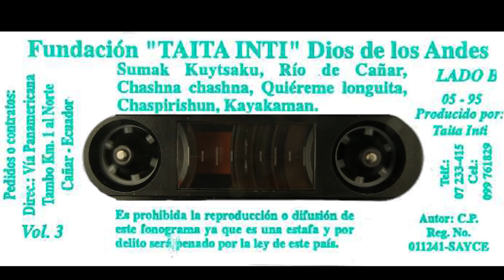TAITA INTI - Quiéreme Longuita Vol. 3 ▷ (Audio Official) ◄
AUTOR L/M: C.P. TAITA INTI
CONTACTOS
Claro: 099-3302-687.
EL TAMBO - CAÑAR - ECUADOR

Follow TAITA INTI!

NOTA IMPORTANTE.
Cualquier copia o alteración de la canción será penado con la ley.  Obra registrada en el Instituto Ecuatoriano de la Propiedad Intelectual (IEPI) bajo la resolución #292-2015DNDAyDC-IEPI.